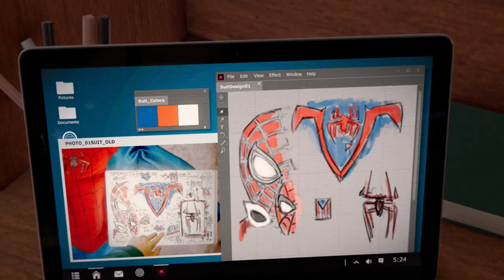The Mask Slips and... Called it! - SPIDER-MAN: MILES MORALES – PART 4